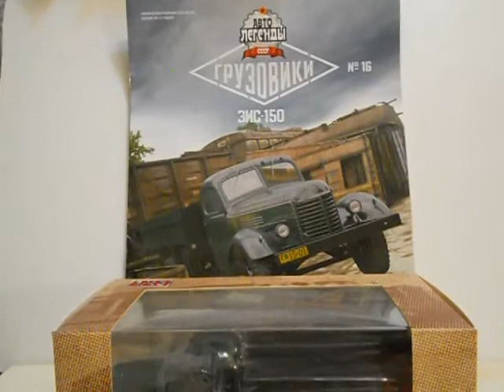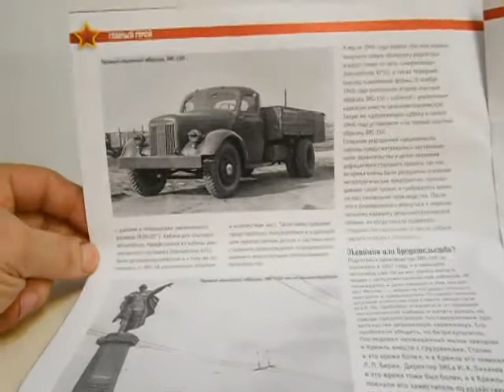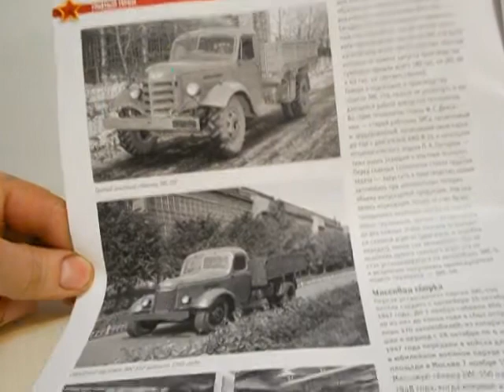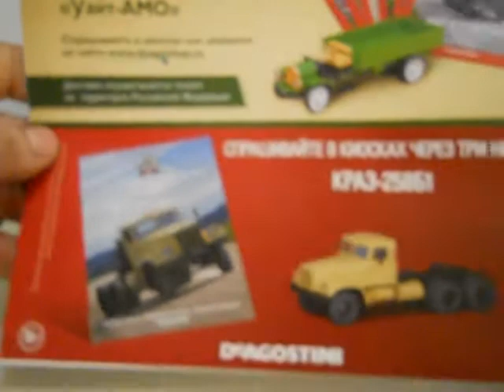ЗіС-150,Автолегенди вантажівки №16.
Огляд модельки ЗіС-150 з журнальної серії Автолегенди вантажівки №16.